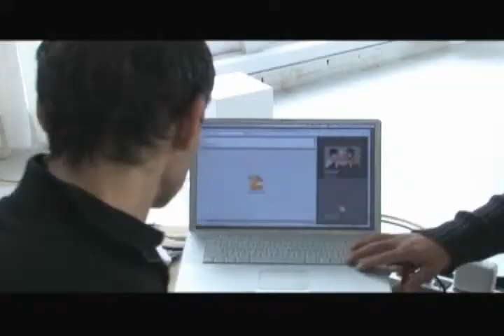Matt Ferguson Shoots Hairstyles with Mario Tricoci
Behind the scenes video of Chicago photo shoot with three professional models.  Matt Ferguson Photography, Ltd. Video by: Lad4creations.con.  Hairstyles by: Mario Tricoci.